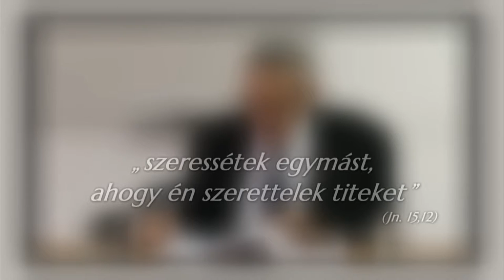Megtért Teremtőjéhez Dr. Zlinszky János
Dr. gyóni Zlinszky János egyetemi tanár, volt alkotmánybíró, az Osztrák Tudományos Akadémia levelező tagja,a Pázmány Péter Katolikus Egyetem Jogi Karának első dékánja élete 88. évében, 2015. június 18-án megtért Teremtőjéhez